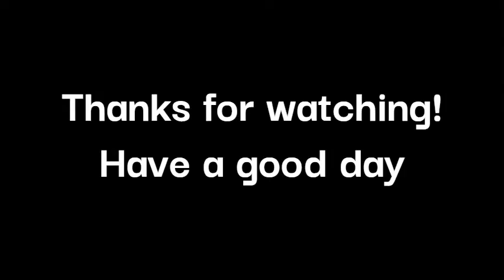Calming Forest Rain Sounds - extended version/Ambient Aloof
Welcome to the first video of Ambient Aloof!
This channel is to provide calming videos for everyone, using sounds of the world. Have a nice day.